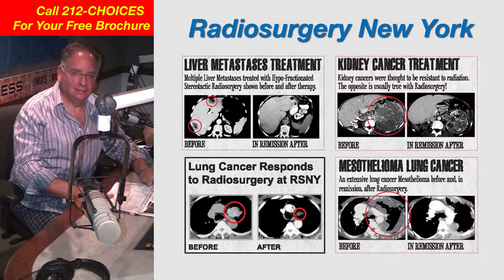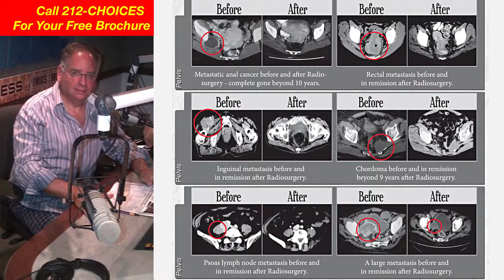Dr. Gil Lederman's Radiosurgery Show! Podcast 28 Part TWO